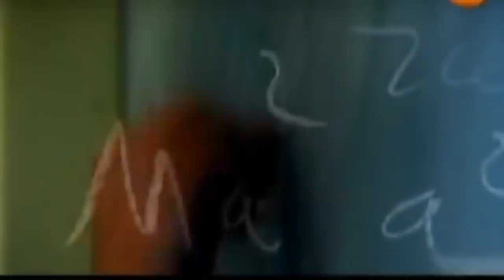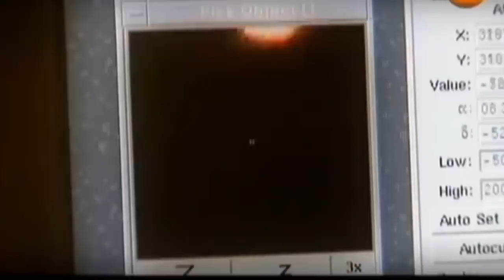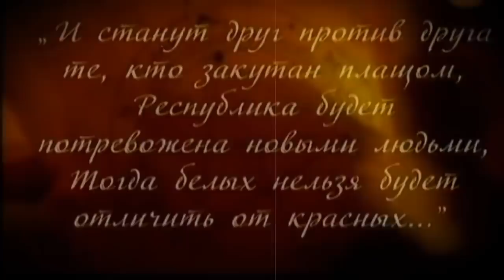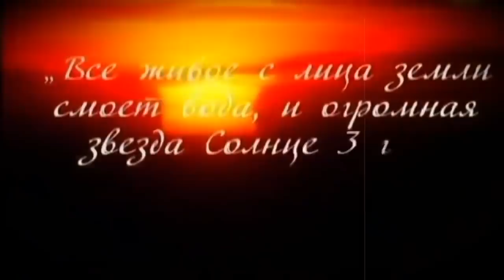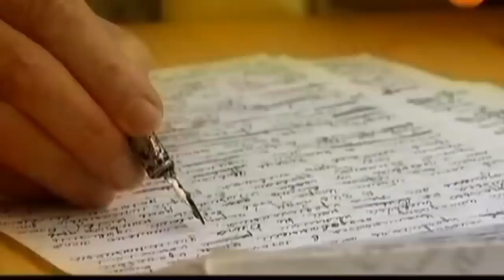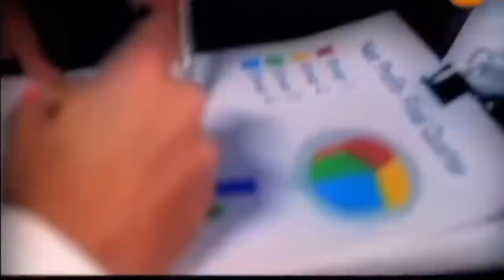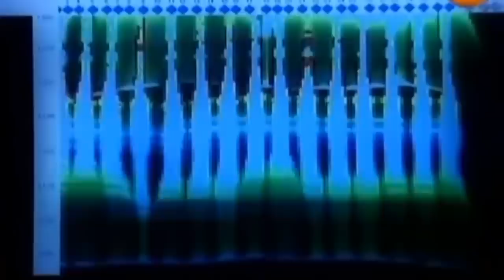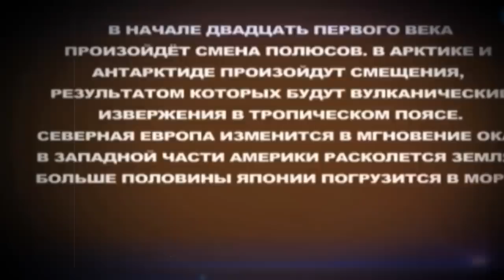БОЖЬЯ ВОЛЯ УЖАСНА!!! 21.12.2021!!! ЭТО НАСТИГНЕТ ВСЕХ В ЯНВАРЕ!!! ДОКУМЕНТАЛЬНЫЙ ФИЛЬМ!!!